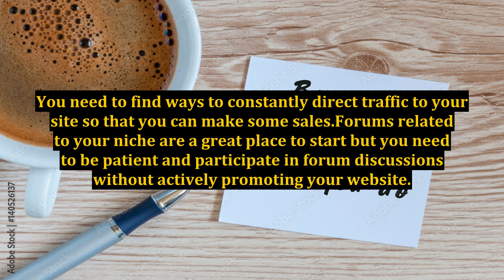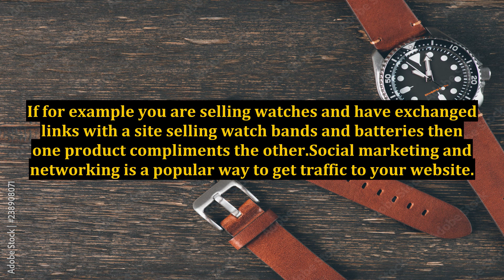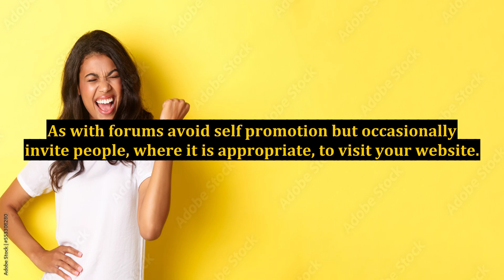Internet Marketing - Promoting Your Website For Free